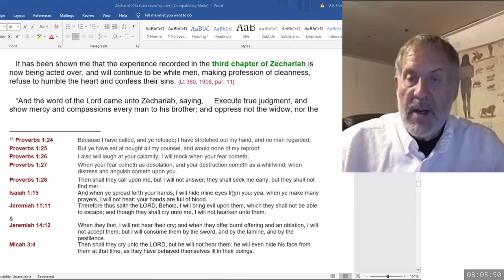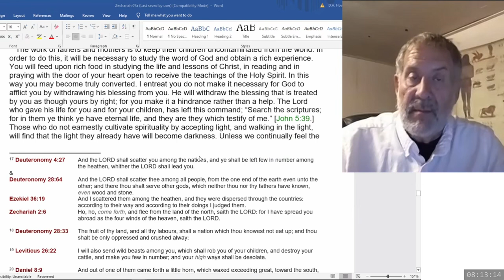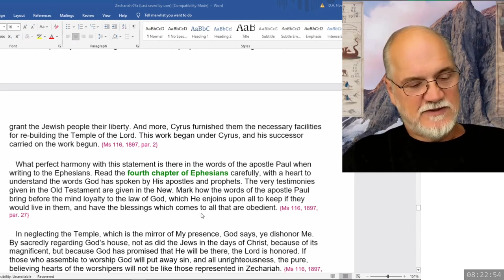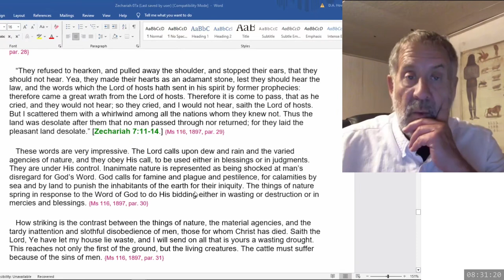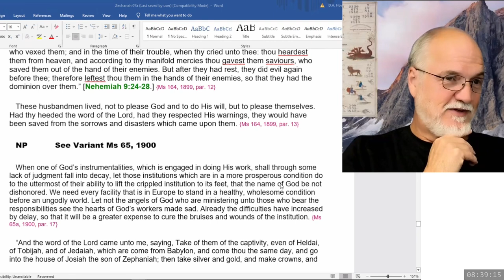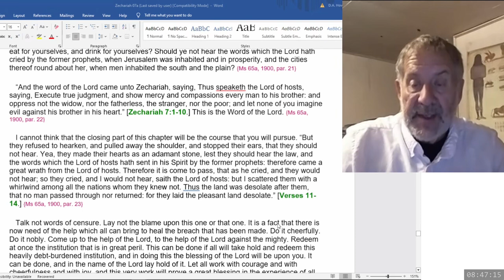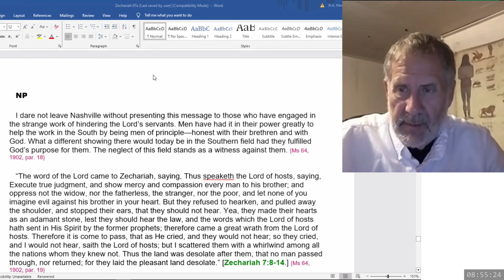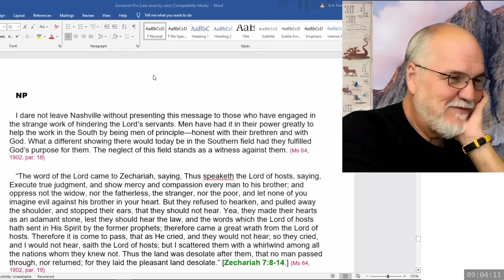2024 10 12 08 00 Zechariah 7 & SOP - Dwight Howard